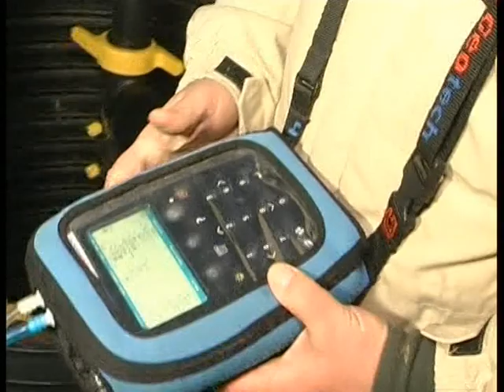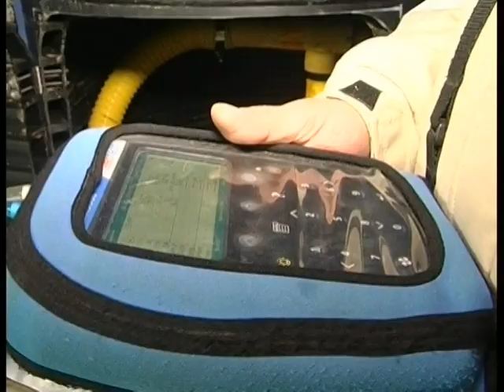16.01.2019. Новини. 17:00